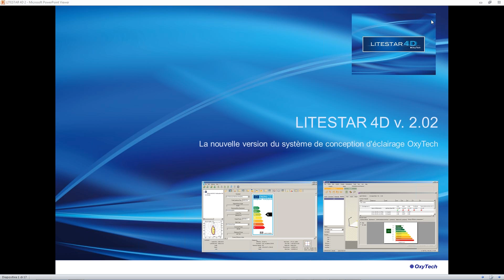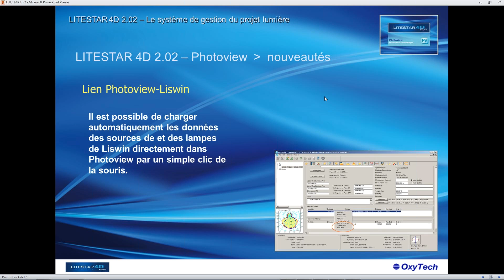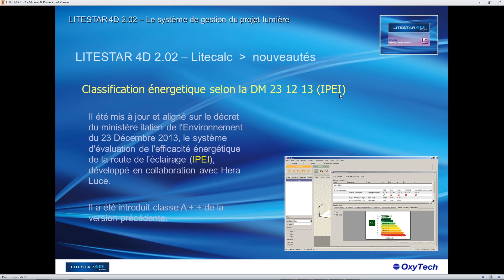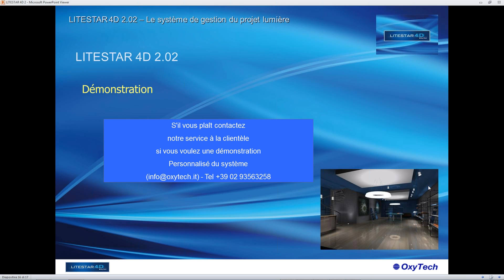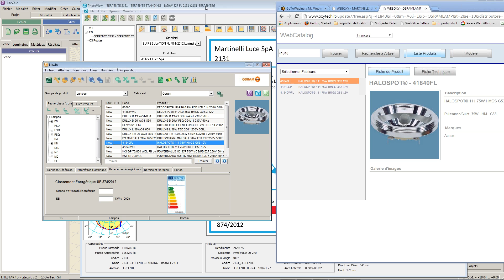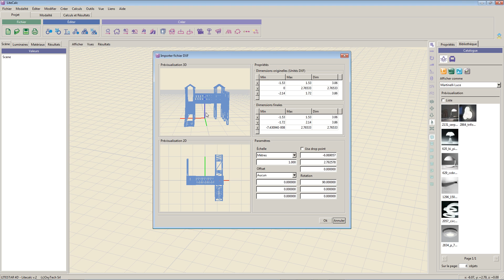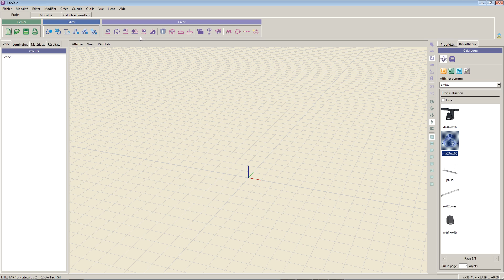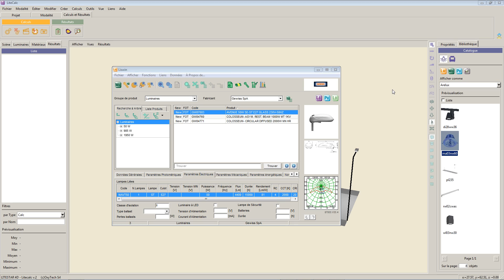LITESTAR 4D 2 02 FR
Les nouvotees de la version 2.02